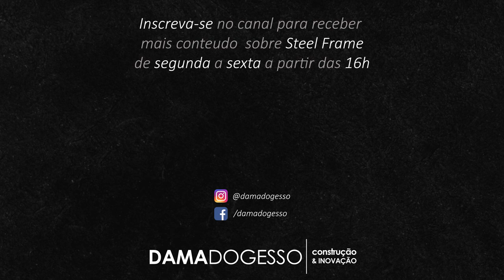Steel Frame VALORIZA ou DESVALORIZA um IMÓVEL para VENDA ?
Nosso curso online para você que quer alavancar suas vendas de Steel Frame e não aguenta mais concorrer por preço de m².

😊 Olá! Eu sou Helena, mais conhecida como a Dama do Gesso, trabalho a mais de 10 anos no mercado da construção à seco. Antes dos 30 anos eu já tinha 100 milhões em obras de Steel Frame.
Vem comigo!!